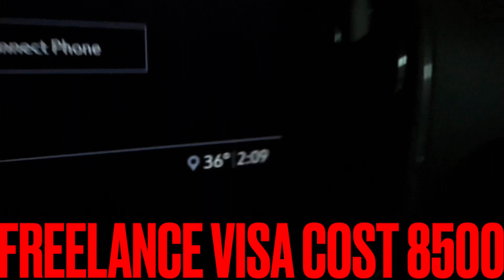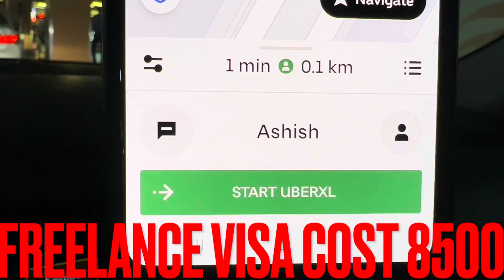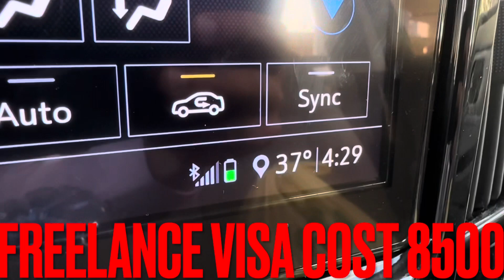Family Be My Guest: Exploring Our Home Away from Home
Join us on an adventure as we open our doors to friends and family, creating unforgettable memories in our welcoming abode. From heartwarming reunions to unforgettable dinners, this is where we share our journey. Be part of our story and let us show you what it means to truly welcome loved ones. 🏡❤️